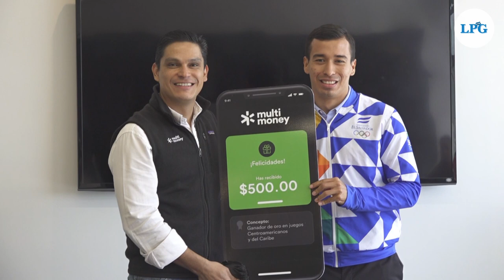Atletas reciben incentivo económico y cuenta de ahorro por ganar oro en San Salvador 2023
Atletas salvadoreños que ganaron  medallas de oro en los pasados Juegos Centroamericanos y del Caribe, San Salvador 2023, fueron premiados con incentivo económico y una cuenta de ahorro smart.